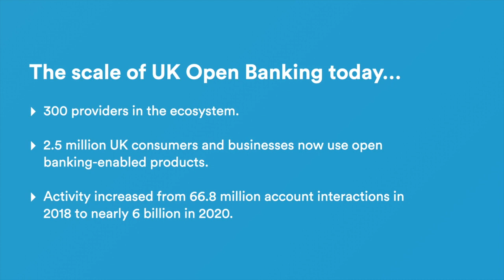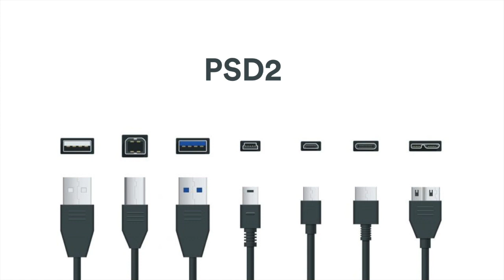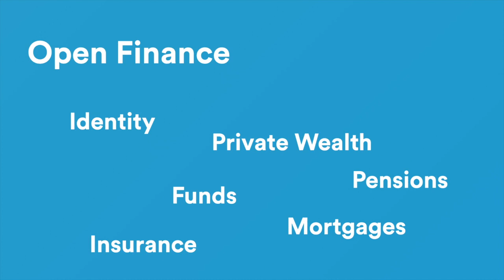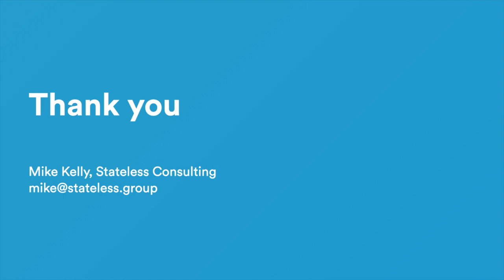A TechTalk virtual event with Mike Kelly and Dave Birch on Open Banking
Join our Fintech Ambassador Dave Birch and Open Banking guru Mike Kelly for a fireside chat and discussion on Open Banking / Open Finance.